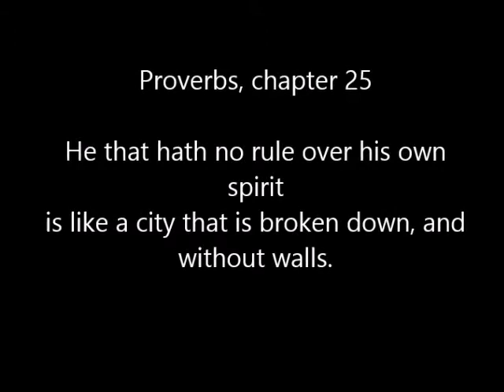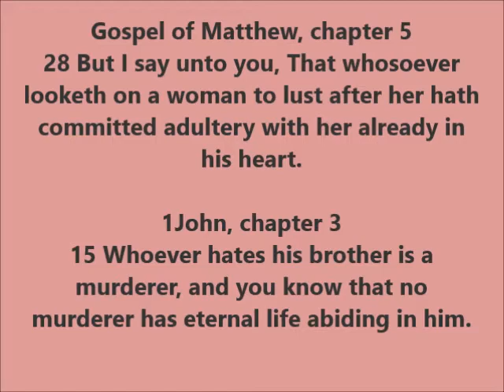wearenotourthoughts...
...butourthoughtsareus...
"headspace meditaton"
lack of a self controlled mind?...there's an app to justify that